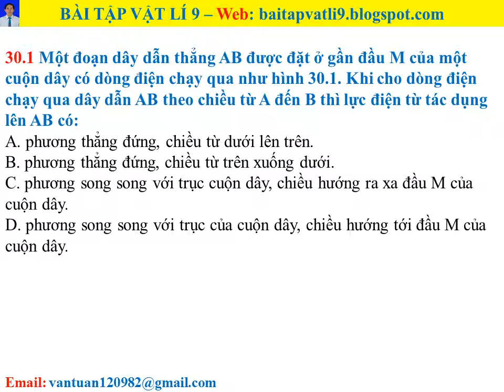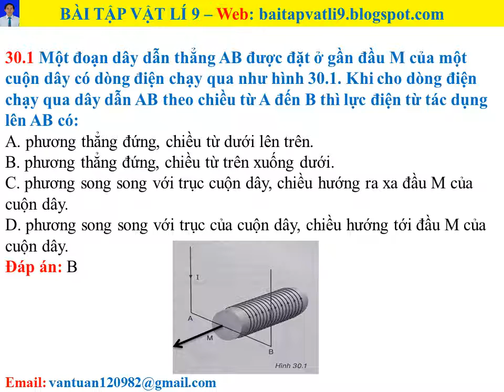Bài tập vật lí 9 - Bài 30 - Câu 30.1